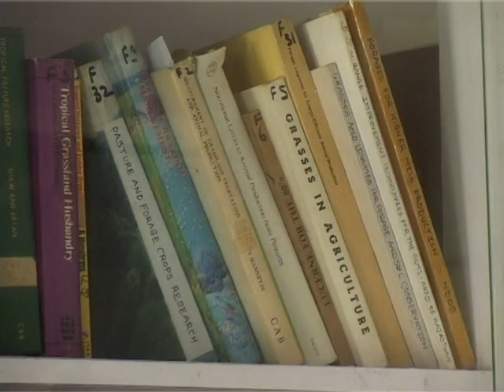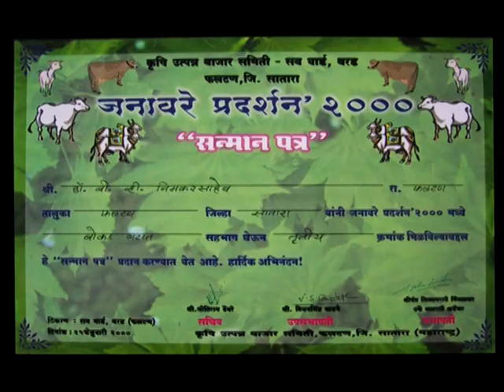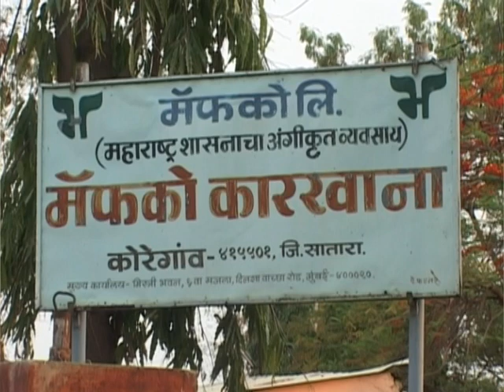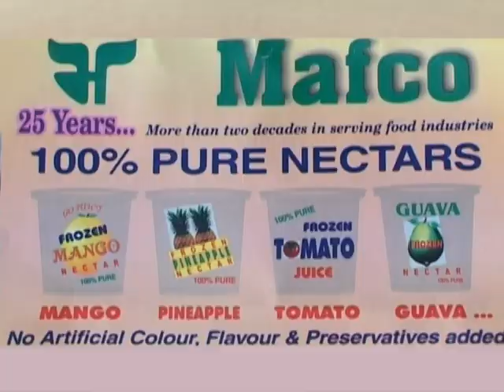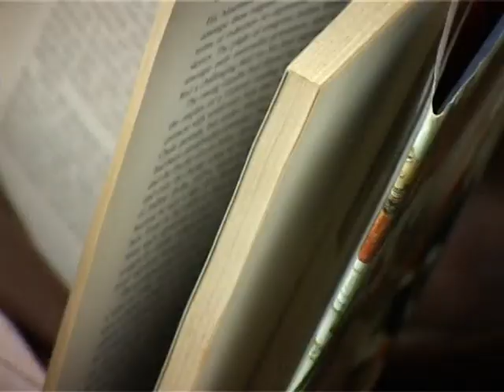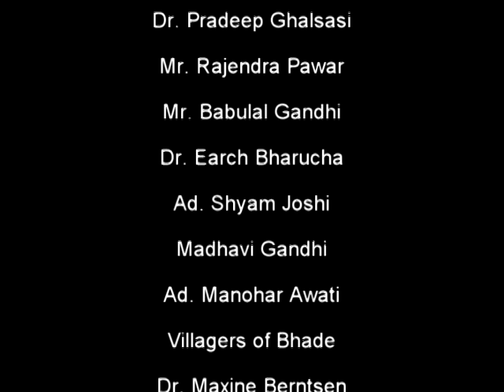B. V. Nimbkar's Life and Work l Part 3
'B. V. Nimbkar: A Tale of my Grandfather' is a biographical documentary based on the life of a renowned agricultural scientist Padmashree Bonbehari Vishnu Nimbkar.